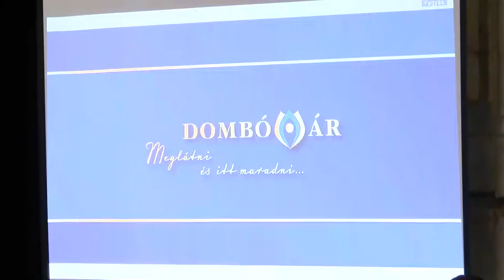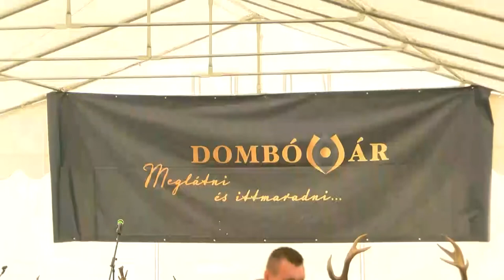Kaposmenti magazin 20220913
Kaposmenti magazin

Gasztronómiai Fesztivál – Dombóvár
Fenntartható Városfejlesztési Stratégia – Dombóvár
Tolna megye közbiztonságáért díjat kapott Bognár Szilveszter
Szüreti felvonulás – Kocsola